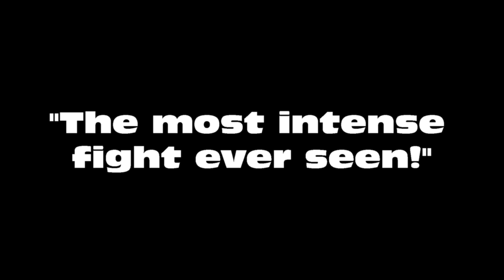Soy Boy Showdown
"The most intense fight scene ever!"